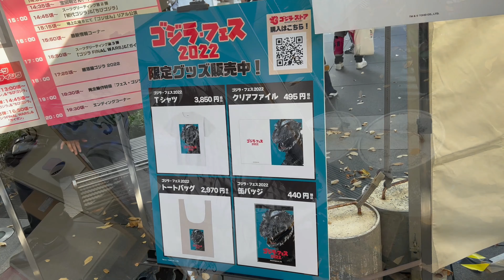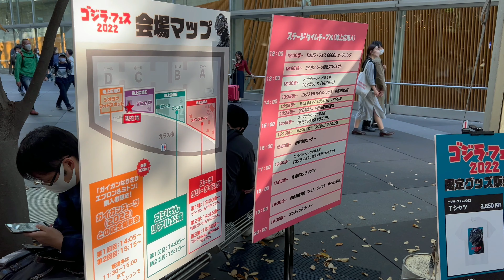Godzilla Fes 2022 - ゴジラ フェス2022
a look at Godzilla Fes 2022 at Tokyo Kokusai FOrum in Yurakucho, tokyo